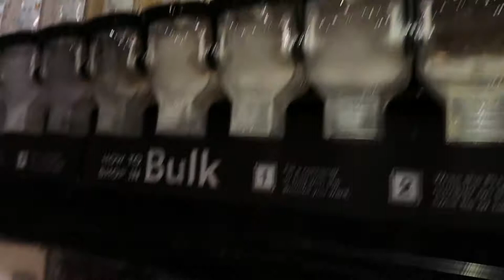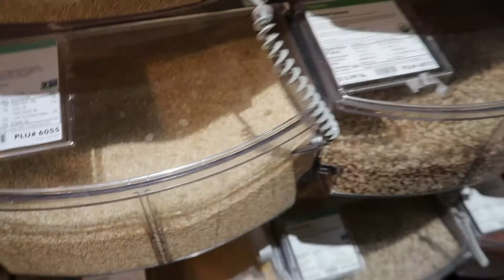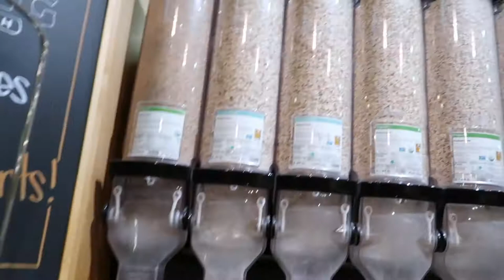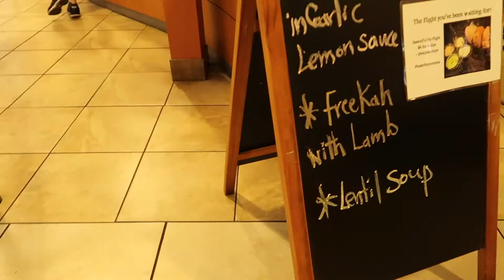Grocery shopping at Whole foods Market (Vlog #13)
shop to "Cameron Village"
eating Dinner to "Sassool Mediterranean Cafe"